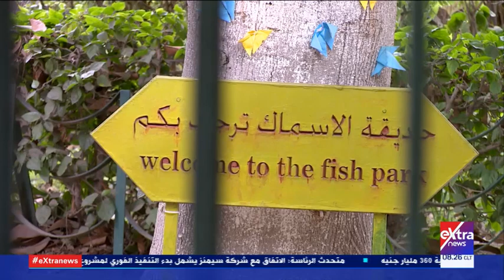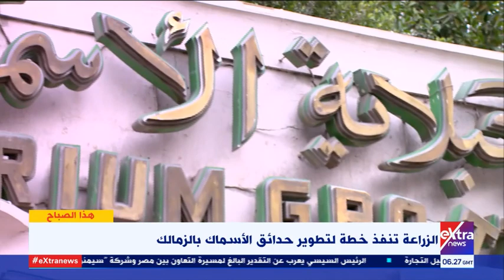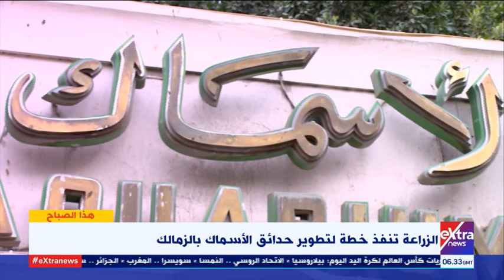هذا الصباح | رئيس الإدارة المركزية لحدائق الحيوان يتحدث عن مراحل تطوير حدائق الأسماك بالزمالك